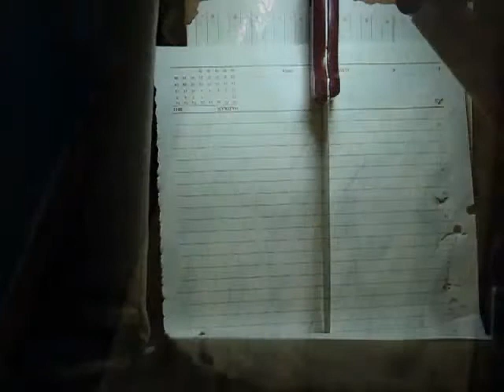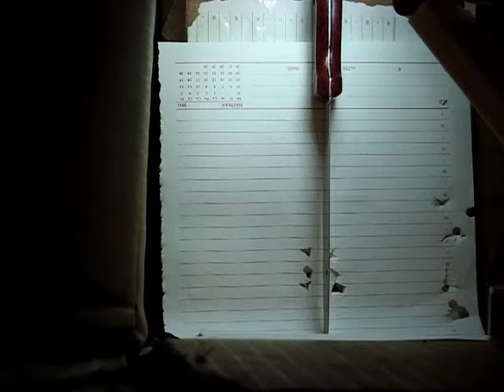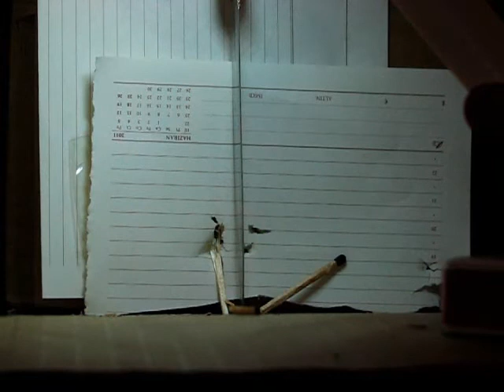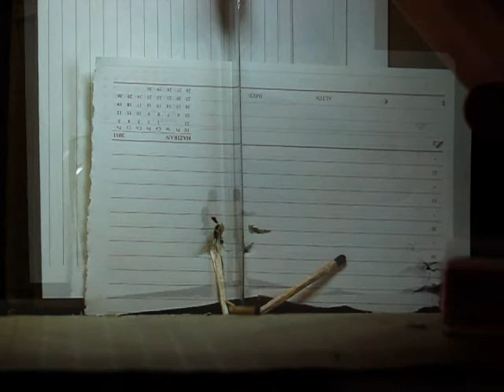Zoraki hp 01